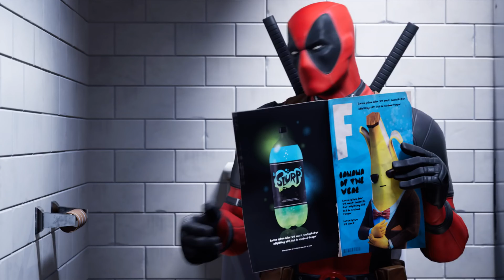Fortnite - Deadpool Yacht - Cinematic - Haddaway What Is Love Remix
Deadpool Yacht cinematic montage. New Update Cinematic. Hey, Deadpool has taken over the yacht check it out in this cinematic to now what exactly is going on! ►Every Day New Content.

❤️ Support Us ❤️
Use Creator Code: fortnitegamemusic

Thank you @M1K3Editz for helping me with the cinematics!
Music in the video (licensed song):
├What is love - Haddaway
├ Tommer Mizrahi Remix